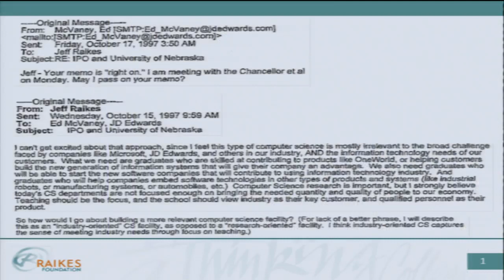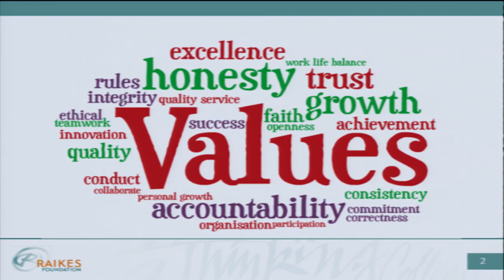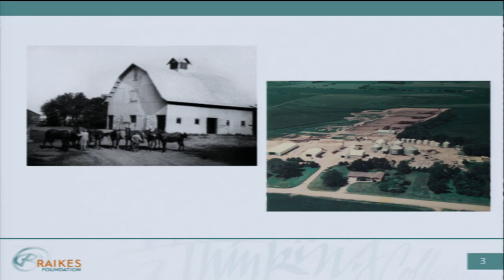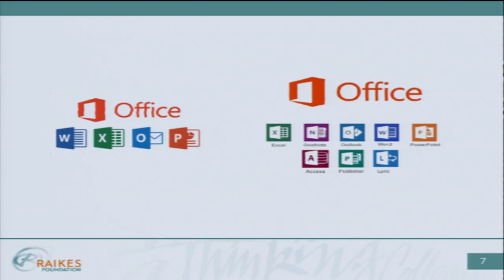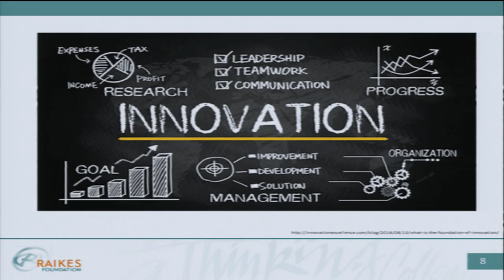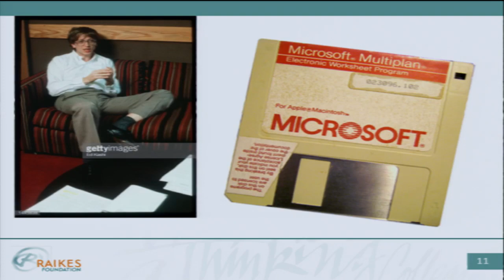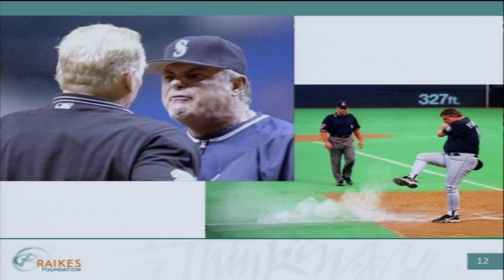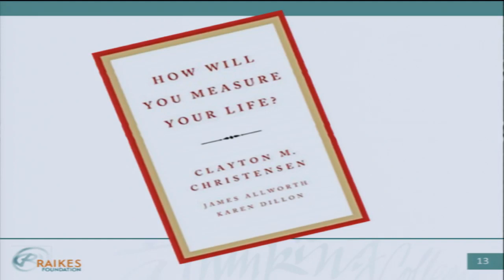Jeff Raikes - A Purposeful Life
In the fall 2018 semester, we were pleased to have Jeff Raikes talk with the Raikes School community about how to live "A Purposeful Life", which has been a theme to live by for Jeff. He has always felt compelled to reinvest in society through philanthropy.

Through his work at Microsoft, the Bill and Melinda Gates Foundation and fueled by his own experiences as a father and a husband, Jeff has a strong passion for supporting young people as they navigate life. It was with this passion that he and his wife, Tricia, founded the Raikes Foundation, an organization that focuses on helping young people reach their full potential. Because of their generosity and desire to give back, the University of Nebraska-Lincoln dedicated the Jeffrey S. Raikes School of Computer Science and Management in 2008, a premier program that combines the sectors of computer science and business.